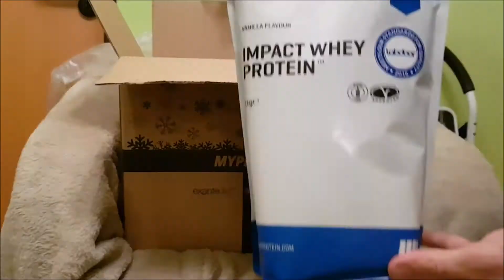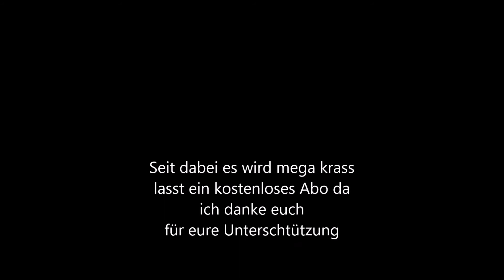Das Jahr 2017 auf unserer Seite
Last uns das Jahr 2017 auf unserer Seite Bringen und so richtig durch Starten mit euch an meiner Seite über Wolken springen berge versetzen was ihr dafür nur tun müsst ein Mausklick auf den Abonnieren Button und euch inspirieren lassen.

Es wird Besser Krasser und motivierender wünsche euch viel Spaß bei dem video.

vorbei!

Wenn ihr eine Frage zum Thema Sport, Abnehmen, Ernährungsumstellung etc. habt, dann schreibt mir diese einfach in
die Kommentare! Ich werde versuchen dazu ein Video zu machen.

Ein paar Links zu meinem Equipment:

✗ Meine Kamera

✗ GoPro HERO

✗ Samsung Galaxy S7 Edge

Videobearbeitung:

- Shotcut